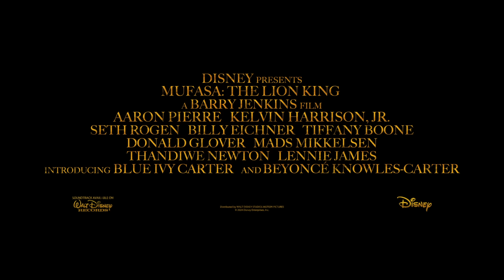Mufasa: The Lion King | Official Trailer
Experience the epic story of how an orphan became a King. Mufasa: The Lion King, only in cinemas December 19.